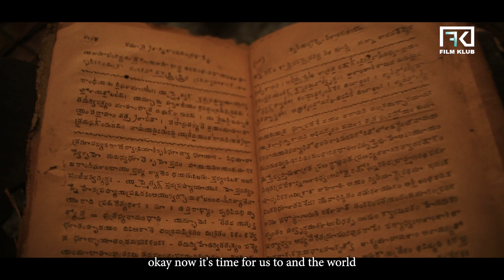മഹാഭാരതത്തിന്റെ ഒരു sequel ആണ് കൽക്കി! | World of Kalki | Kalki 2898 AD | Prabhas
Marvel, Star Wars പോലെ നമുക്കും സൂപ്പർഹീറോസ് ഉണ്ട്" | World of Kalki | Kalki 2898 AD | Kalki Movie | Nag Ashwin | Prabhas | Amitabh Bachchan | Deepika